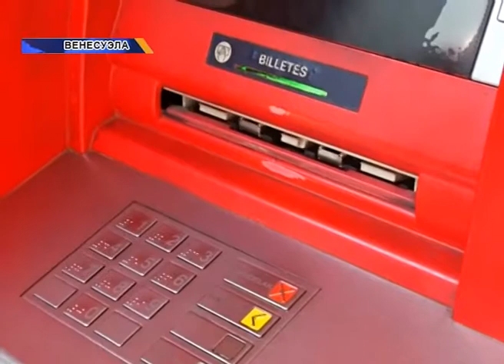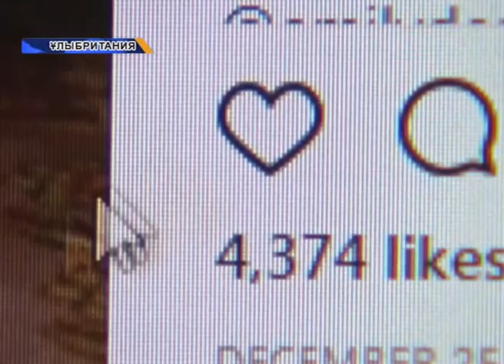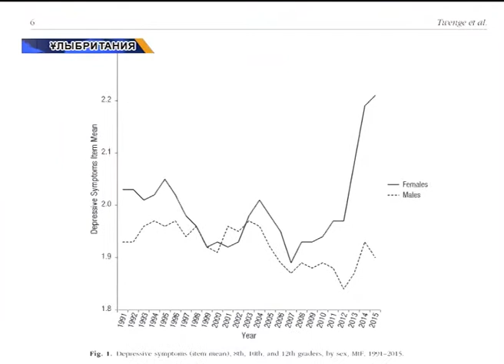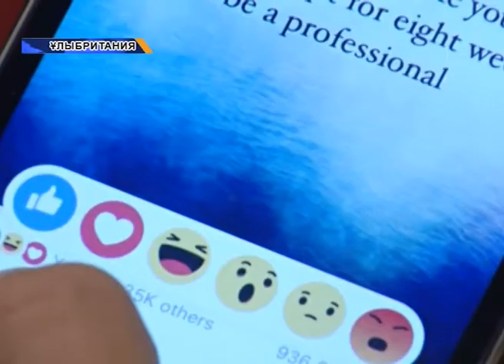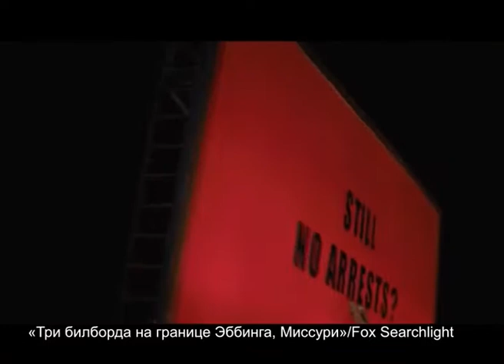Әлем жаңалықтары (09.01.2018)